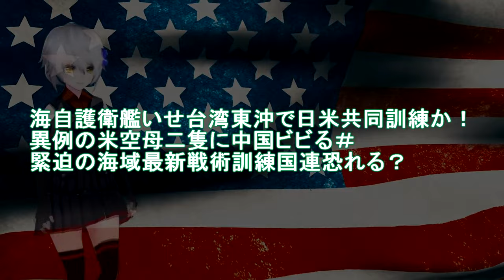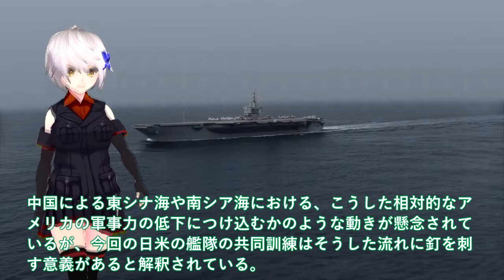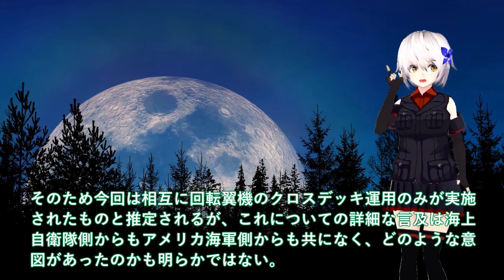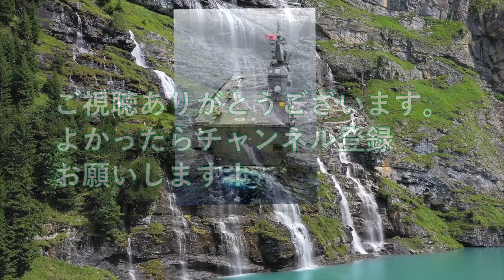【軍事解説】海自護衛艦いせ台湾東沖で日米共同訓練か！異例の米空母二隻に中国ビビる＃緊迫の海域最新戦術訓練国連恐れる？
関連動画
【軍事解説】防衛省ついに次期空母建造計画発動か！護衛艦ひゅうが・いせの次世代無人機空母＃海自護衛艦いずも・かがマジでヤバい実力？

引用・転載「出典：海上自衛隊ホームページ」
引用・転載「出典：航空自衛隊ホームページ」
引用・転載「出典：陸上自衛隊ホームページ」